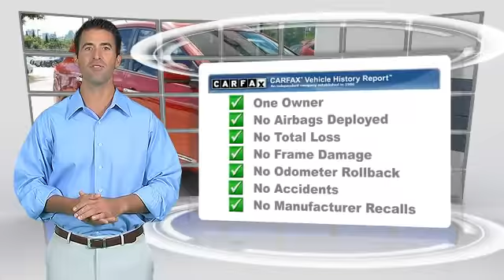Audi Dallas, Dallas TX 75209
Audi Dallas

[DFIN:3:3157523:I:3038:8F4E0EB3:c820d4746b84661f3d62b242eb3fd54b]